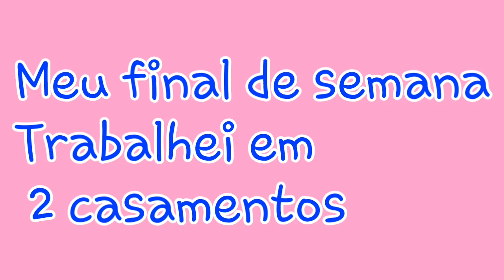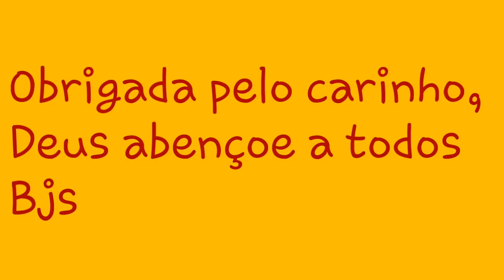Trabalhei em dois casamentos, final de semana abençoado